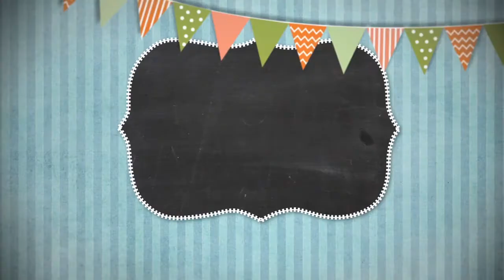Сказки на ночь 29 июля 2021.